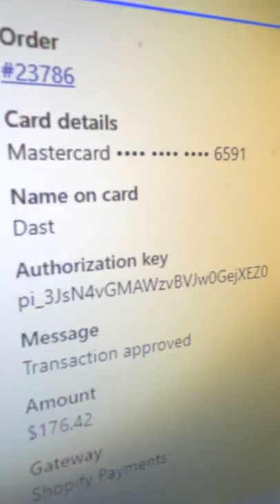Brandon finally Dusts off the Legendary Honda Dio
(Need to join from desktop version of youtube from a browser. This will be the only time you have to be on the desktop, is to sign up.)

Send Mail/ promo items to:
Scooterswapshop
ATTN: Mail time Patrick
5807 Se Johnson Creek Blvd.